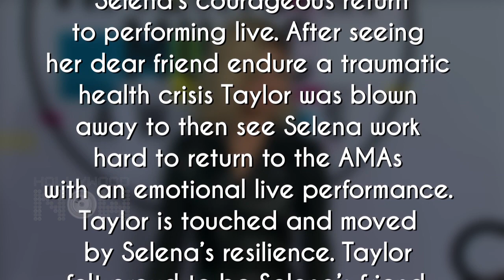Taylor Swift On Selena Gomez’s Performance at 2017 AMAs | Selena Gomez 'Wolves' 2017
Taylor Swift thought Selena Gomez’s performance at the AMAs was downright ‘courageous.’ Find out how inspired Taylor is by Selena’s return to performing live.

Edited By Advait Pansare.